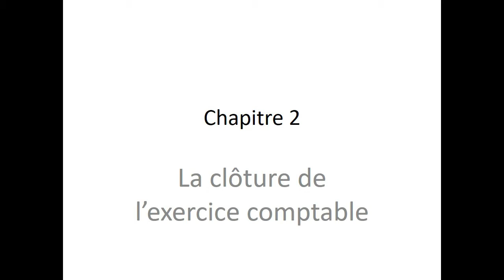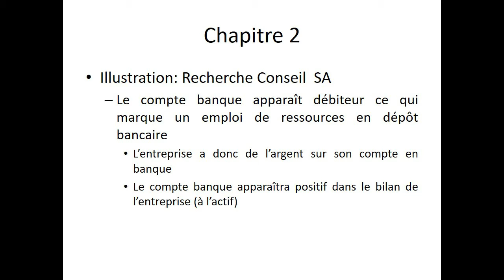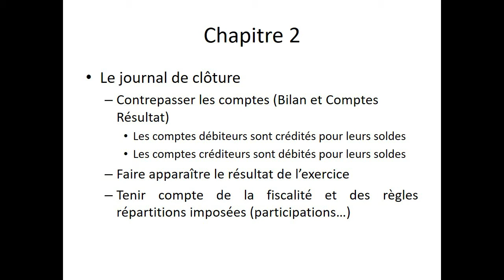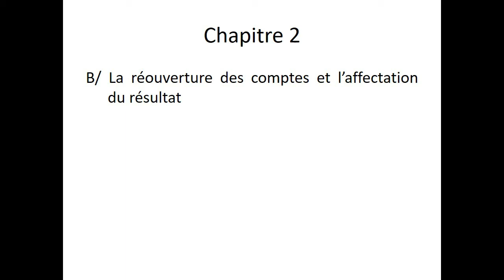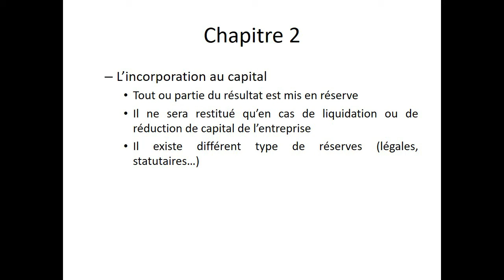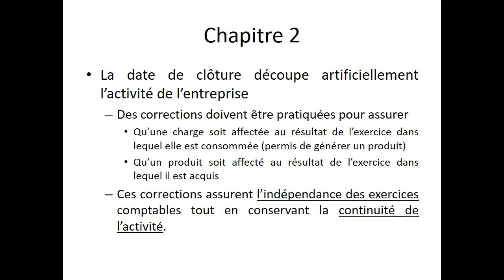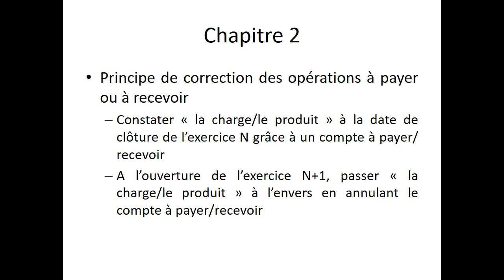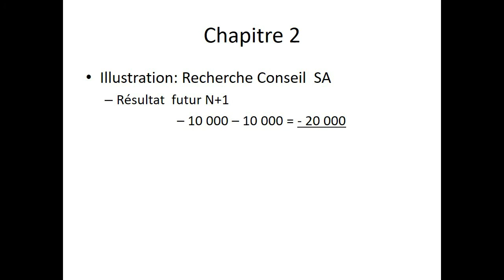Les écritures de clôture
Vidéo-cours présentant le chapitre2  du cours d'introduction à la comptabilité générale. IUT TC semestre 1.